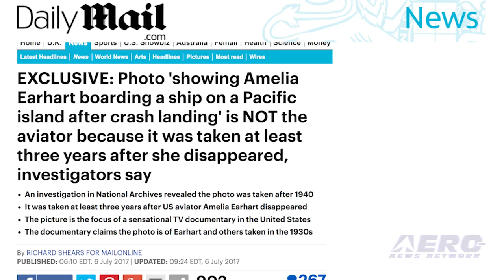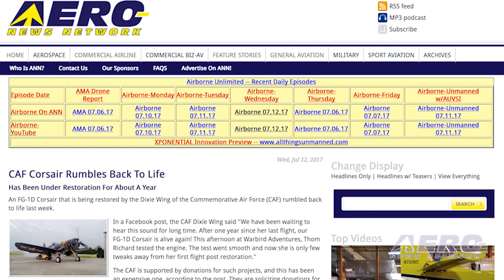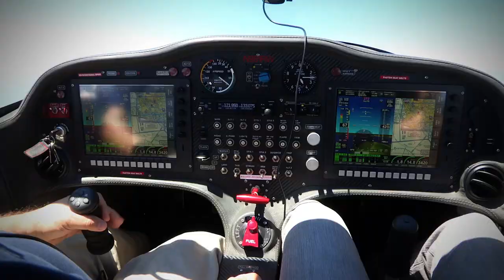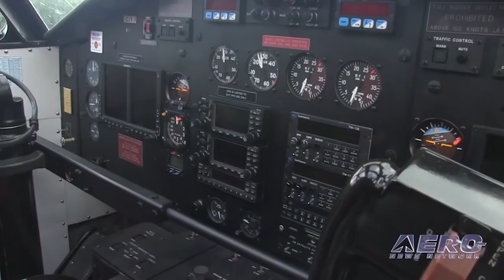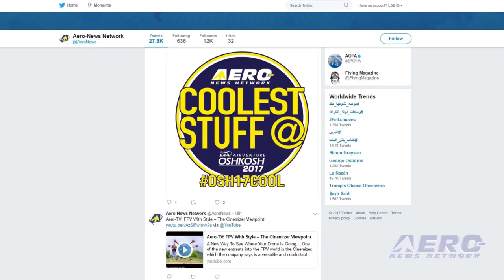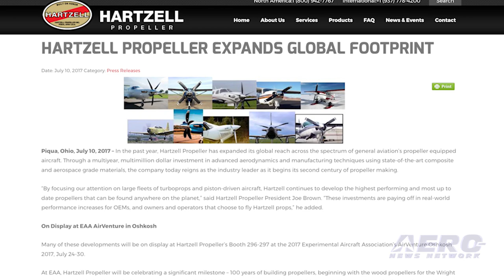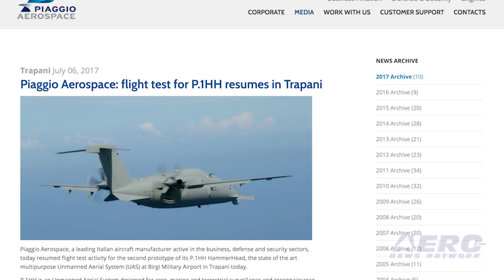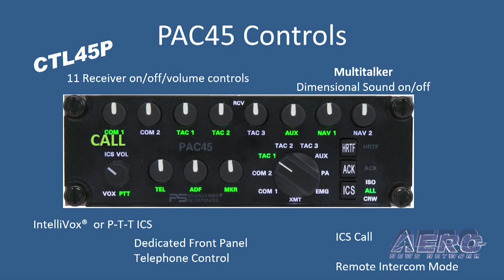Airborne 07.13.17: Amelia Earhart Pix, CAF Corsair, Hawaii Mars Wants To Fight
Also: AEA Pilot's Guide, OSH17COOL, Hartzell, Hubble Stars, ALPA, FAA Commercial Space Office, Piaggio P.1HH

Investigators for a U.K. newspaper say that a photograph central to a documentary which aired Sunday on The History Channel, about Amelia Earhart, does not show the lost aviatrix about to board a boat on the island of Jaluit in the Pacific Marshall Islands.

The photo shows a group of people on a jetty on a Pacific island. It was allegedly found in the National Archives in a Navy file by Les Kenny. But, investigators for the paper say that the photo was taken after 1940, three years after Earhart's Lockheed Electra went down.

The paper says it had access to the same photo a year ago, and it was determined that it was taken well after Earhart and Navigator Fred Noonan vanished. An FG-1D Corsair that is being restored by the Dixie Wing of the Commemorative Air Force (CAF) rumbled back to life last week.

The CAF Dixie Wing notes that, "We have been waiting to hear this sound for long time. After one year since her last flight, our FG-1D Corsair is alive again! This afternoon at Warbird Adventures, Thom Richard tested the engine.

The test went smooth and now she is only few tweaks away from her first flight post restoration." The Coulson Group, which owns the Hawaii Mars water bomber, still has hopes of getting the airplane in the air fighting fires this summer.

But so far, CEO Wayne Coulson says that they've heard nothing from the government of British Columbia about using the airplane. Coulson said that he was hoping that the new government that is coming into Victoria will look at how the firefighting contracts are done, and that it will be a "fair process".

But so far, they've gotten no nibbles on using the Hawaii Mars, which has not fought a fire in the province since 2015. All this -- and MORE in today's episode of Airborne!!!

Airborne 07.13.17 is chock full of info in this Daily News Episode, Thursday, July 13th, 2017... Presented by Aero-TV veteran videographer and Airborne Hosts Brianne Cross, Christopher Odom, and Laura Hutson, and is supported by ANN CEO/Editor-In-Chief Jim Campbell, Chief Videographer Nathan Cremisino, and Aero-Journalist Tom Patton, this episode covers:

Investigators: Photo Central To Earhart Documentary Does Not Show The Aviatrix
CAF Corsair Rumbles Back To Life
Hawaii Mars Team Hopes To Fight Fires In B.C. Canada This Season
AEA's 2017-18 Pilot's Guide To Avionics Unveiled At AirVenture
Aero-Community Update: More Cool Oshkosh Events On The Horizon
Hartzell Propeller Expands Global Footprint
Hubble Pushed Beyond Limits To Spot Clumps Of New Stars In Distant Galaxy
ALPA Reception Added To WomenVenture's Roster of Events
House Appropriators Look To Boost FAA Commercial Space Office
Flight Testing For Piaggio P.1HH Resumes In Trapani